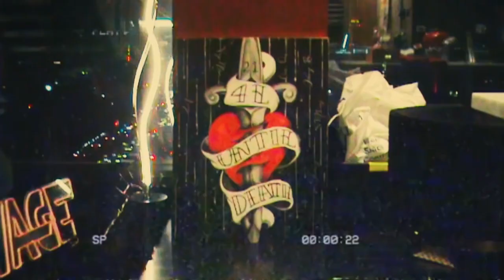Drake, 21 Savage "Treacherous Twins" (Music Video)